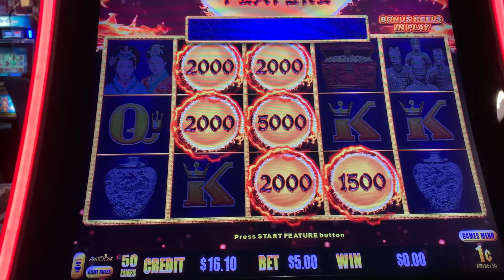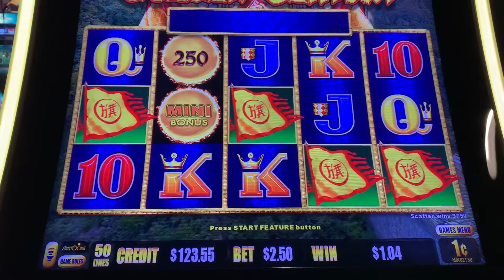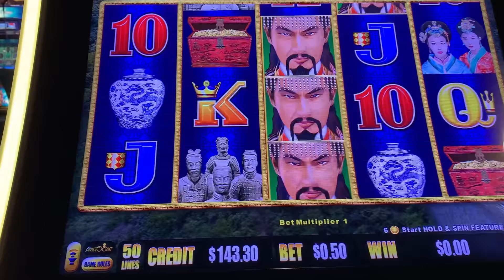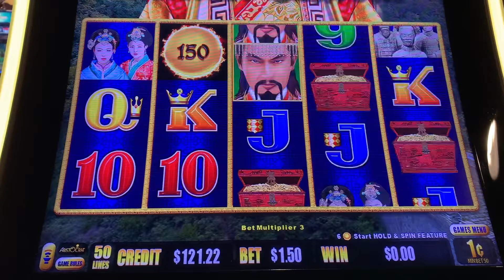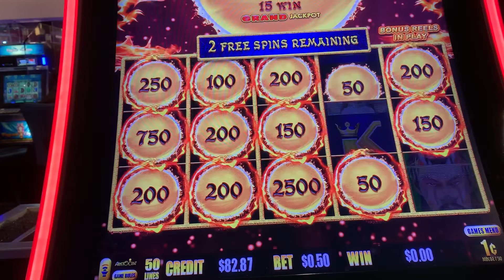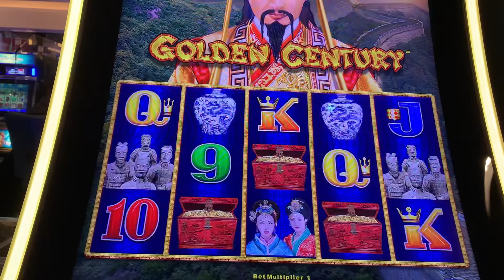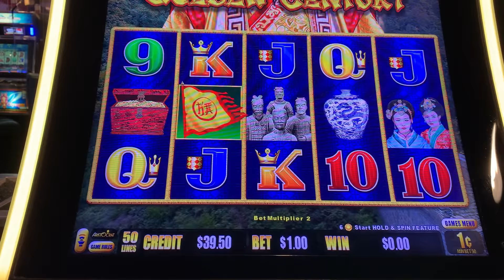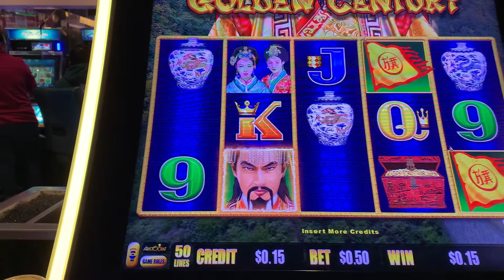UP, DOWN & BACK AGAIN ON GOLDEN CENTURY DRAGON LINK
WE START OF WITH MIXED BETS AND AT THE FIVE MINUTE MARK, WE START OUR UP, DOWN AND BACK AGAIN.